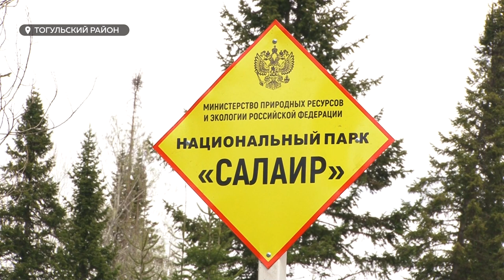Нацпарк «Салаир» облюбовали браконьеры | Как защитить уникальную природу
Два браконьера получат срок за незаконную охоту на территории национального парка «Салаир», который был создан в крае меньше года назад. Правонарушителей, правда, гораздо больше – говорят сотрудники нацпарка. По их мнению, для эффективной защиты особо охраняемой территории нужно увеличивать штат инспекторов.